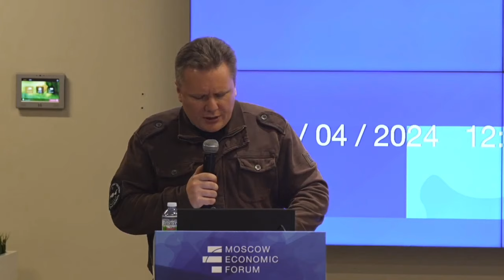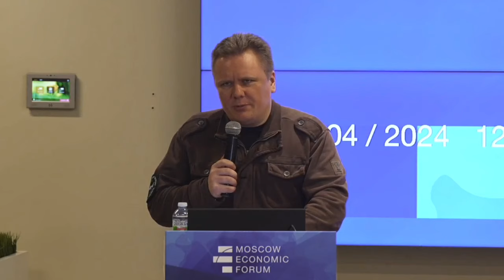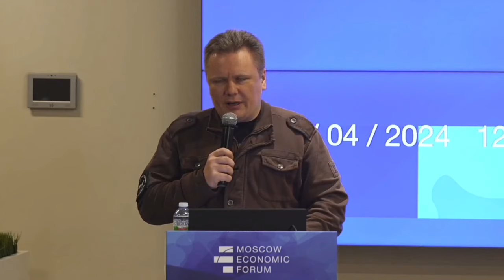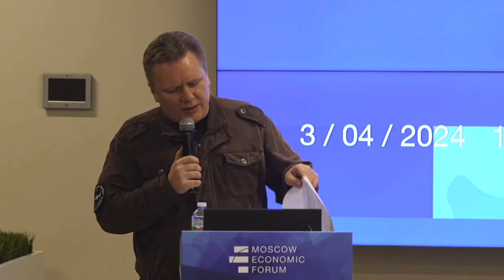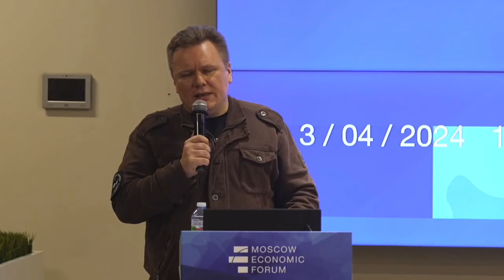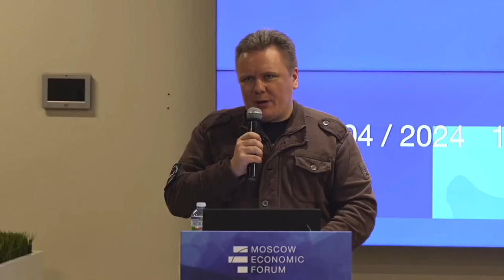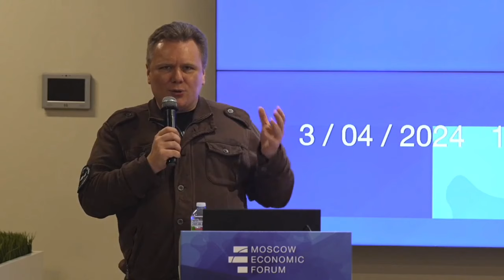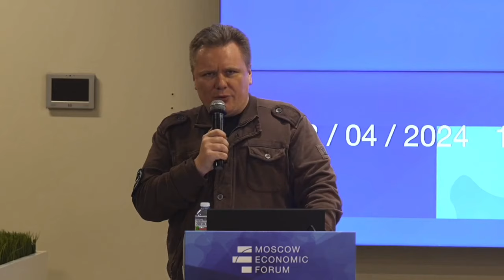Так возник «гаражный» или «народный» ВПК.Алексей Чадаев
Алексей Чадаев, военно-политический технолог, генеральный директор АНО «НПЦ «Ушкуйник»
№9. «Мобилизационная экономика и народный ВПК»
Вопросы для дискуссии:
— Что такое «народный» ВПК?
— С какими трудностями сталкивается сообщество волонтеров, переходя от сбора гуманитарной помощи к полноценным производствам?
— Как может выстраиваться взаимодействие государства и представителей «народного» ВПК?
— На какие меры поддержки могут рассчитывать частные инженеры и производители?
— Имеет ли «народный» ВПК потенциал к переходу на большие промышленные мощности и есть ли такая необходимость в принципе?
Модератор:
Докладчики:
Юлия Аносенко, заместитель председателя Комитета по СМИ и массовым коммуникациям Международной Ассоциации ветеранов подразделения антитеррора «Альфа», руководитель проекта «Помощь спецназу»
Кристина Гладышева, глава волонтёрского объединения Технофронт «Русской Весны»
Дмитрий Дацыков, генеральный директор компании «RuDrones»
Александр Раевский, врач-анестезиолог-реаниматолог, спасатель РФ, руководитель Санкт-Петербургского общественного движения «ЛЕГИОН»